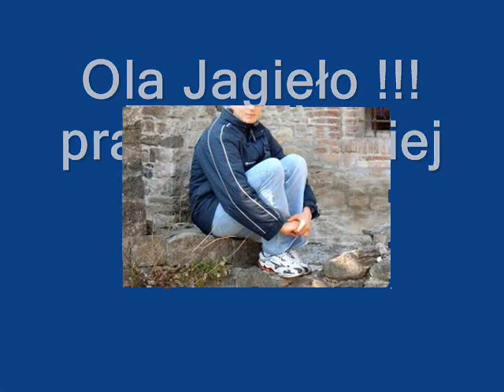Ola Jagieło nasz pracuś :)